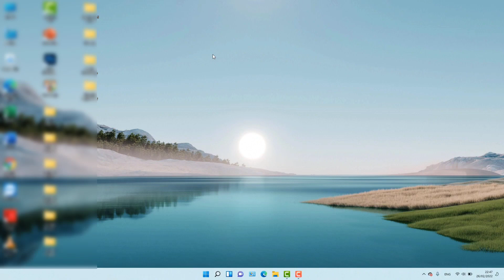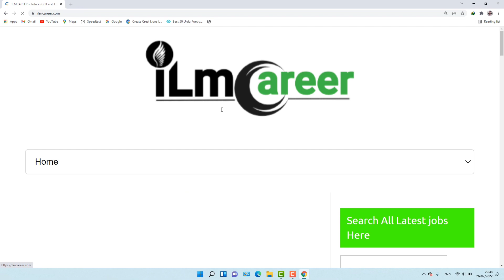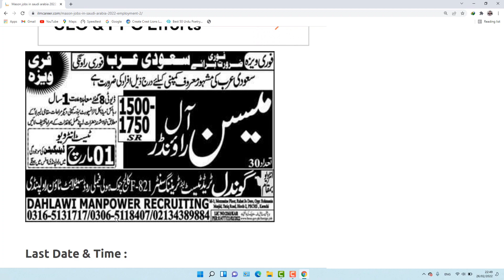Latest Jobs Saudi Arabia 2022 Mason All Rounder Jobs For Pakistani In KSA🇸🇦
My name is Muhammad Boota Pardesi

 We are not an agent and we don't have consultancy we only share
Gulf Jobs Vacancies Information for helping Jobseekers for getting desire jobs .
 We are uploading the jobs and informative videos of many countries for all these persons who want to apply in a foreign country as well as in their local country and we hope will be very helpful for their success and their future. That's jobs for fresher's and experienced peoples.
Thanks.
                   { Follow us for any question or information }